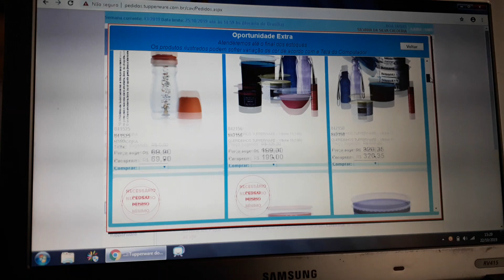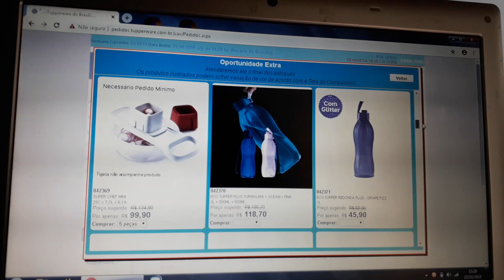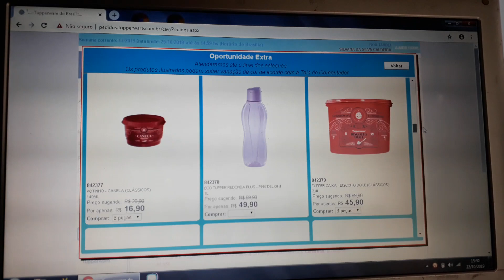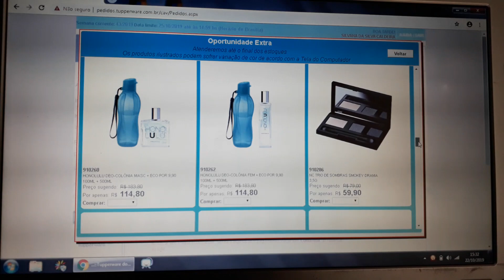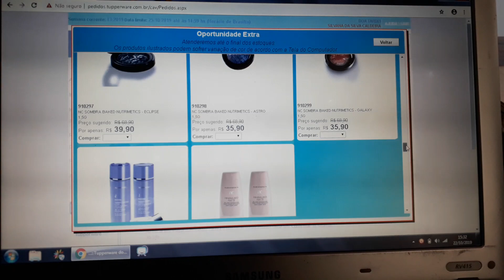Ofertas saite de pedidos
Meu watts para comprar 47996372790 faço caixinha e envio para todo Brasil